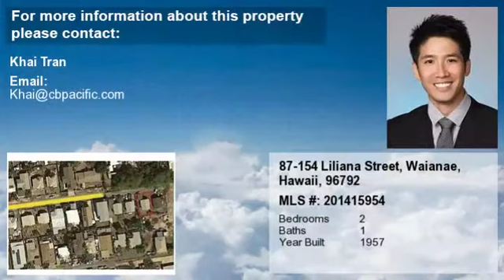Real estate for sale in Waianae Hawaii - MLS# 201415954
87-154 Liliana Street Unit # F
Waianae Hawaii 96792
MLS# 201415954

Great opportunity for 1st time buyer or investor! One block away from beautiful Maili Beach Park lots of possibilities for this property. One of four homes for sale buy all four and have a positive cash flow investment portfolio.